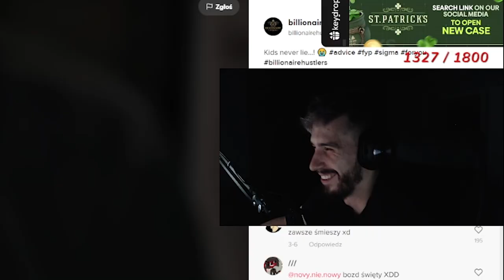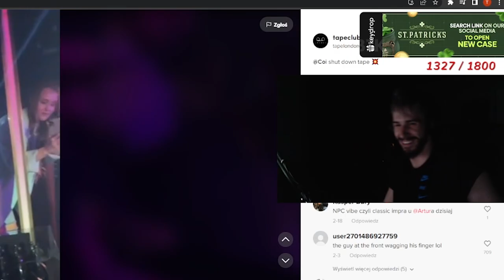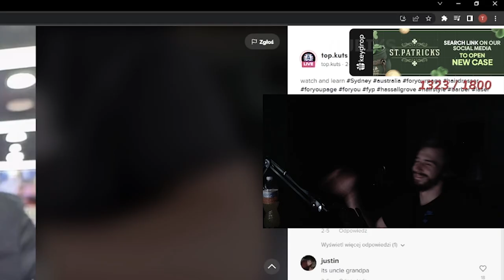Tytusc | Śmieszne tik toki